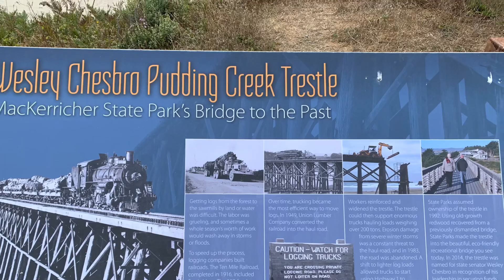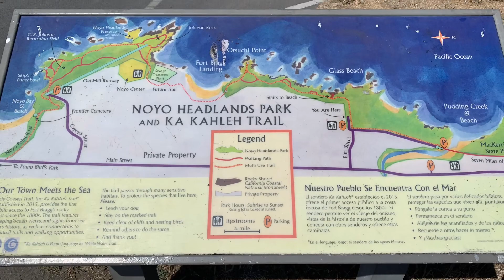A Beautiful Day Around Fort Bragg CA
Beautiful views of the area of Fort Bragg California, beautiful foggy beaches, amazing bridges, downtown Fort Bragg and more.